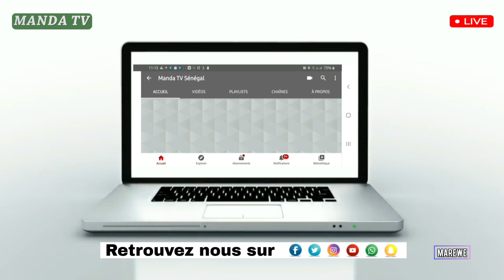les artistes invités: concert bandi Miijo à (Marewe) Vélingara